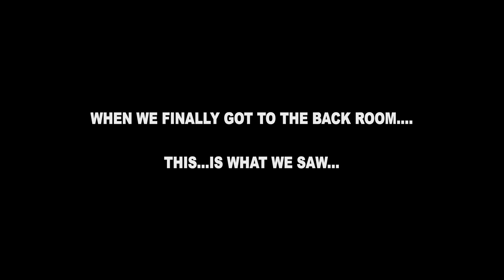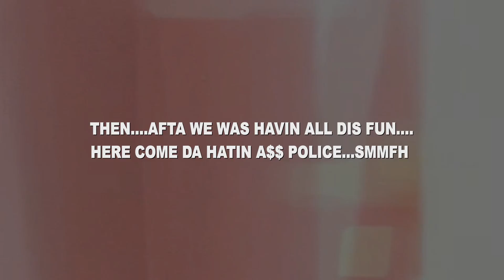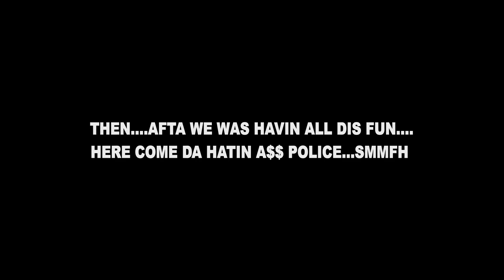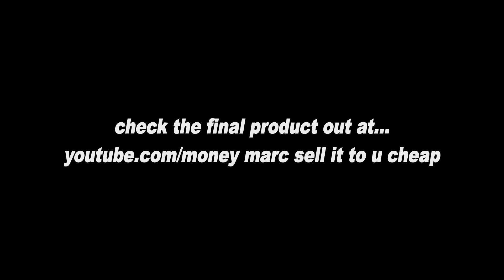bh scenes mm